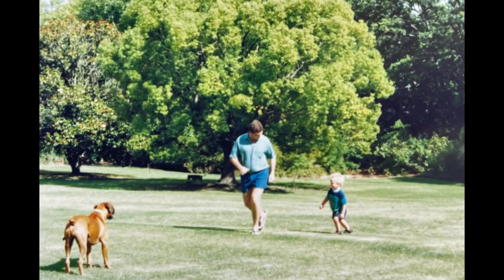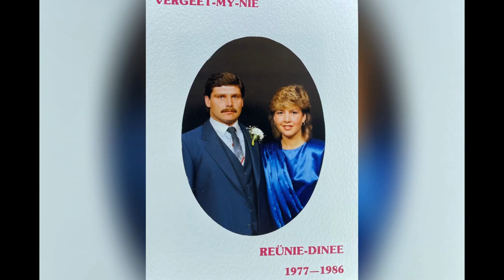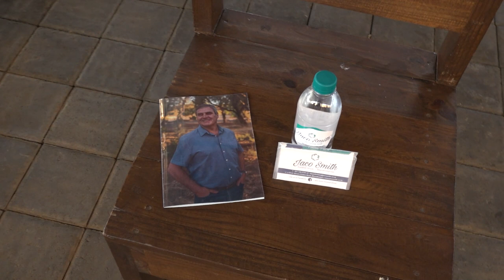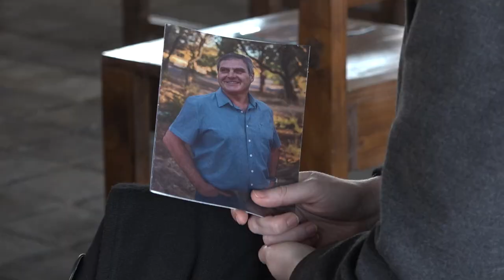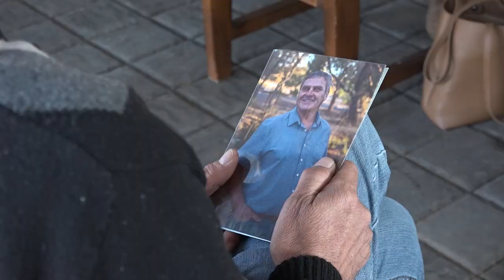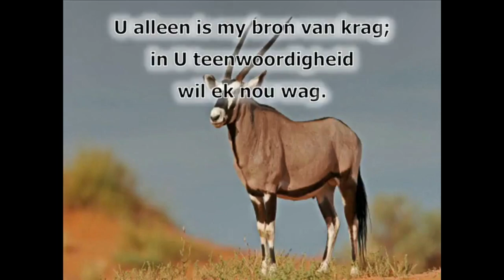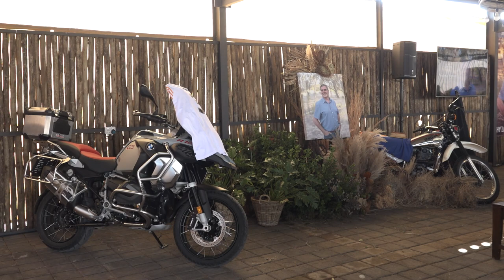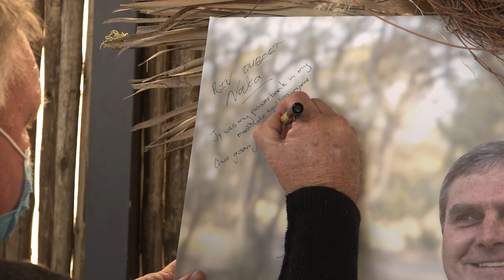Dougie Heymans Gedenkdiens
Dougie, ons gaan jou mis maar ons sal nooit van jou vergeet nie!